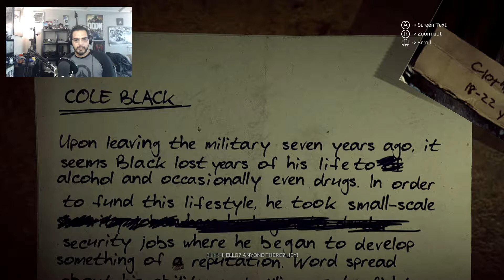Ravel Plays Get Even Ep 1 | Xbox One Gameplay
I'm Ravel and I'm A Geek Out of Place

Xbox Live/PSN: RavelDomLopez